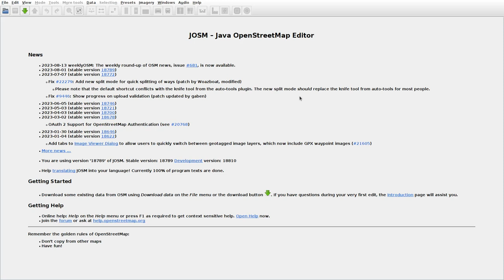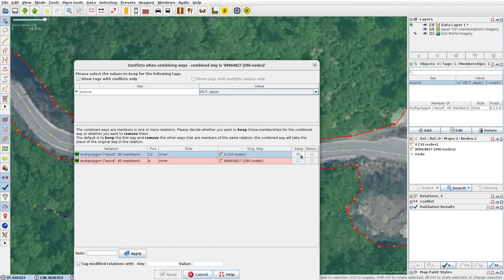JOSMrec1611 2023 08 18